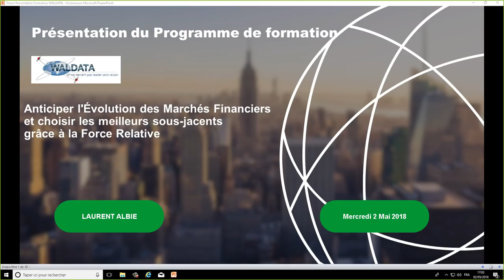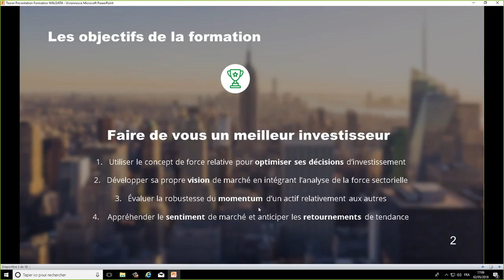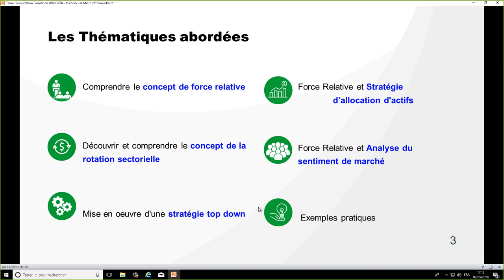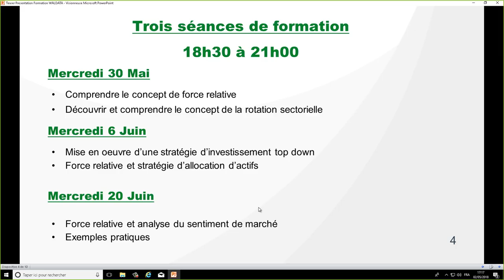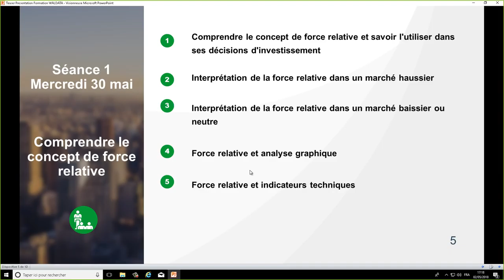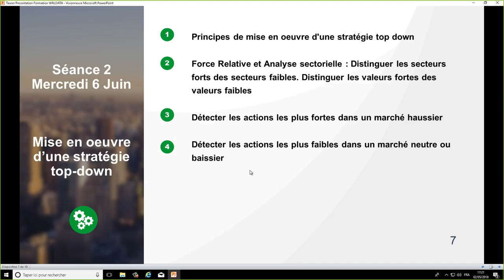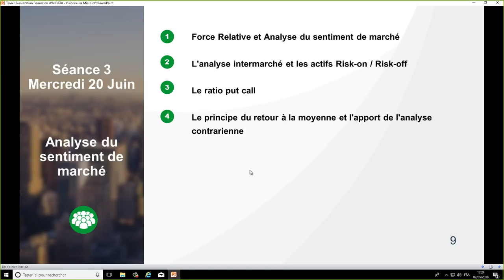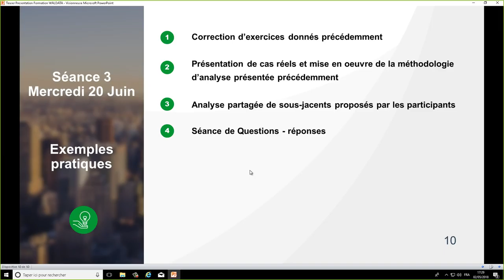Bourse et trading - Formation Force Relative - Laurent Albie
Présentation de la Formation sur la Force relative par le centre Waltrade Institut.

Un programme qui vous enseignera comment anticiper l'évolution des marchés financiers et choisir les meilleurs actifs grâce à la force relative. Animée par Laurent Albie, président de l'AFATE (Association Française des Analystes Techniques)

✅ Vous souhaitez apprendre à trader, comprendre la bourse, réussir sur les marchés ou devenir trader ?
Le centre WalTradeInstitut vous propose un espace de formation trading pour acquérir la maîtrise de vos décisions grâce à des cours en ligne.

Bénéficiez des avantages de la formation à distance :

▶ En live animée par un professionnel
▶ Suivi semaine après semaine
▶ Accès à la formation où que vous soyez sans frais de déplacement
▶ Replay disponibles après chaque session en illimité
▶ Interaction active entre les participants et le formateur
▶ Places limitées pour une meilleure qualité des échanges